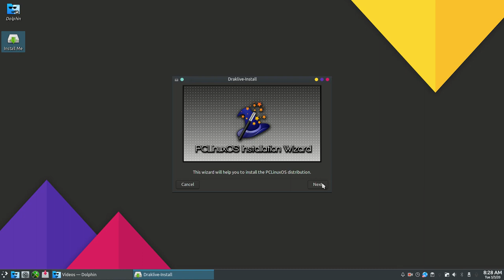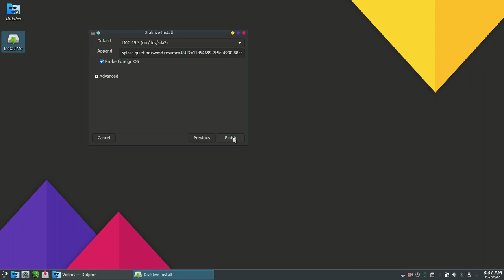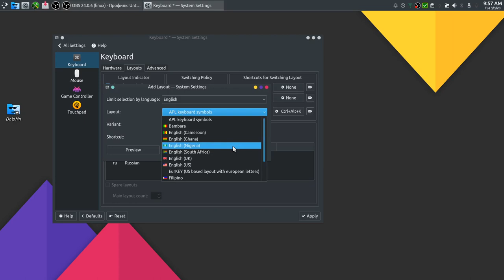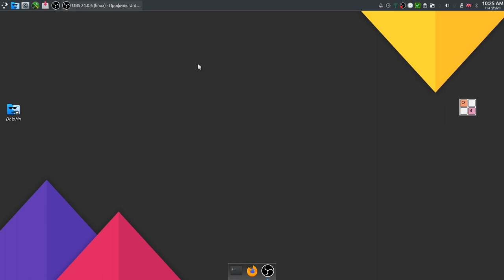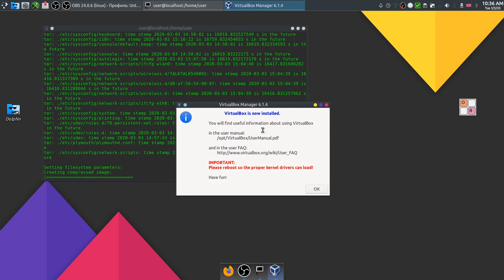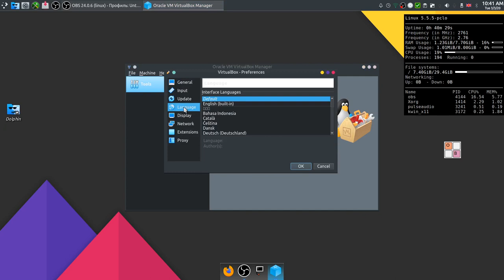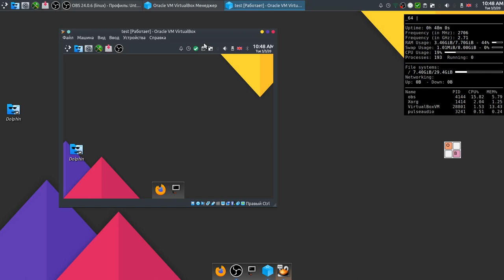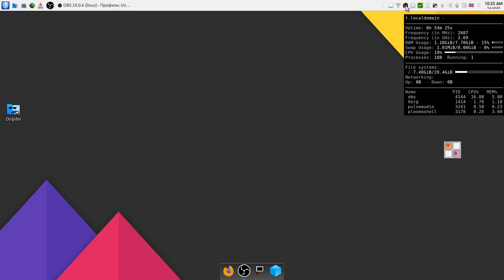PclinuxOS KDE установка и настройка от Алексея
Мой сайт PclinuxOS KDE установка и настройка от Алексея